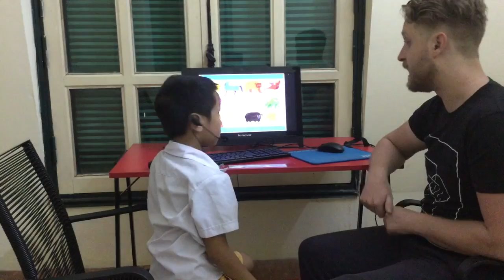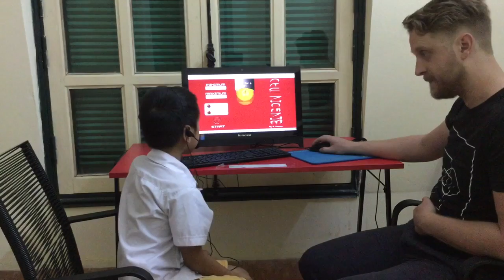Test in October, Canadian English Council, Bảo Minh